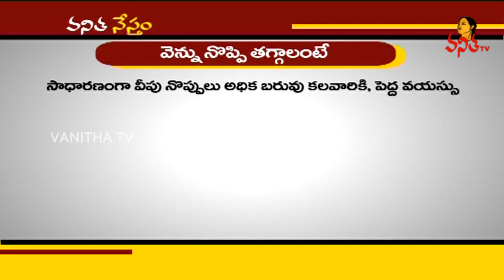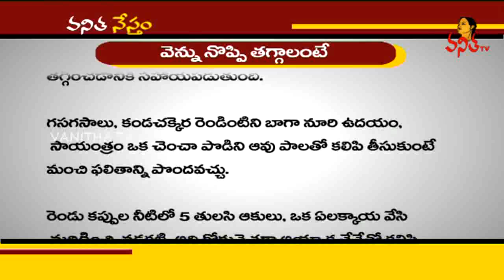Top 5 Home Remedies For Back Pain || Vanitha Tips || Vanitha TV